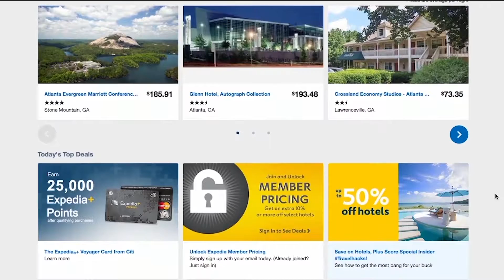What Is the Best Time and Day to Book a flight for Maximizing Savings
Looking for a Christmas vacation? Travel Expert Sarah Gavin tells us how to maximize our savings when traveling to the most domestic and international vacation destinations.